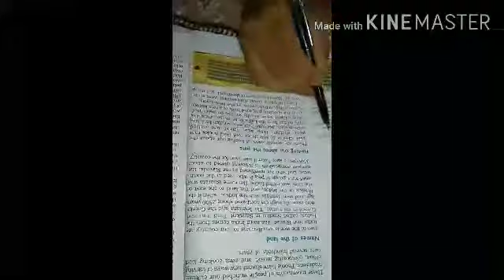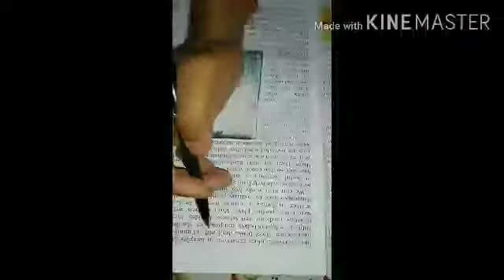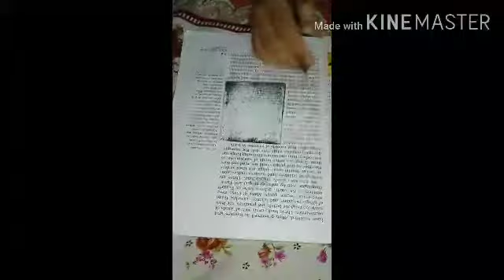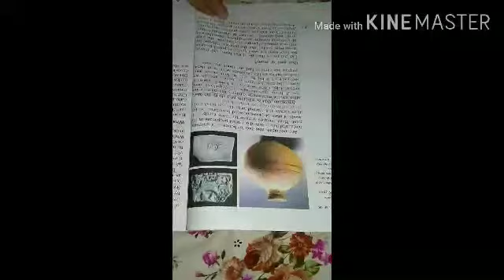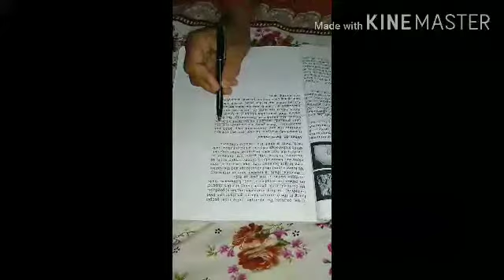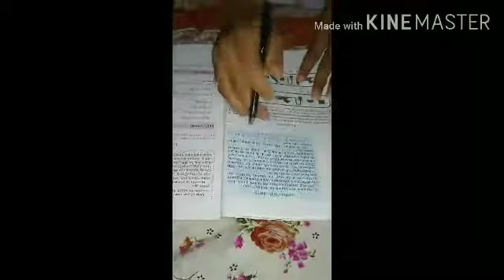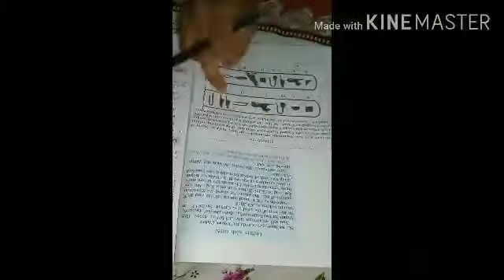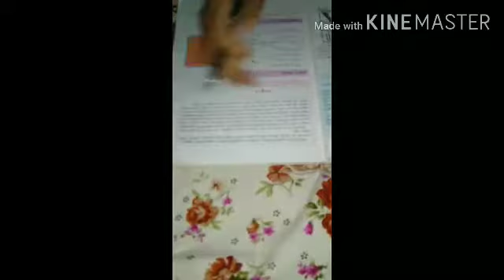Class 6 history chapter 1st part 2 by D.N mahraj